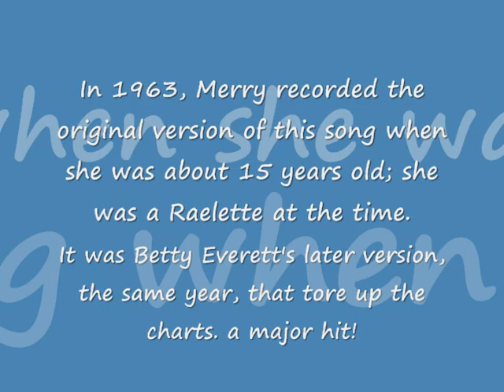Merry Clayton - The Shoop Shoop Song (It's In His Kiss) 1963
Merry recorded this before Betty Everett recorded her hit version the same year. There is another version, by Ramona King, that some have claimed to be the original (I've also uploaded it here), but it was proven to be be released in 1964, after Betty's version.